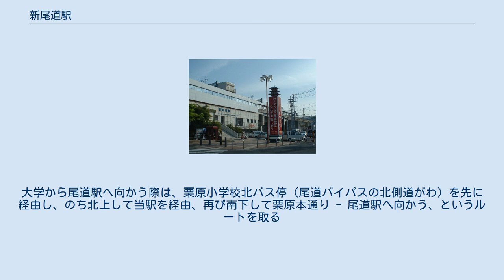新尾道駅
北口（2006年5月） 新尾道駅（しんおのみちえき）は、広島県尾道市栗原町にある、西日本旅客鉄道（JR西日本）山陽新幹線の駅である。
 尾道市や近隣自治体（既に新幹線の駅がある福山市・三原市を除く）・地元尾道市民有志、さらに山陰から四国まで尾道市を中心として縦に連なる自治体の寄付金などで、工事費62億円を全額負担する形で設置された請願駅である。
 山陽新幹線の建設時にも、福山 - 広島間の中間駅として当駅の設置計画は存在したが、1駅のみを設置することになっていた。
三原駅への新幹線駅併設案と比べ用地買収が容易であることから当初は有力とされていたが、三原市長の長尾正三の働きかけにより三原駅周辺の用地買収の同意が取り付けられたことから、一転して三原駅に新幹線駅が併設されることとなり、当駅の設置が見送られた経緯がある。
 元々、三原、尾道、福山の3市は短距離で隣接し、その中間にできた当駅は両隣との駅間は非常に短く、三原駅までわずか11km、福山駅まで17kmである（営業キロではそれぞれ11kmと20km）。
これは、山陽新幹線内の駅間距離の短さで上位（同線内で両隣の駅同士の駅間距離合計が40kmに満たないのは同駅のみ）。
福山方に尾道トンネル、三原方に備後トンネルがあり、どちらもホームからその坑口が間近に見える。
 駅に設置された石碑 相対式ホーム2面2線を持つ高架駅で、中央に2線の上下通過線を挟む。
利用客用のエレベーターは設置されていないが、業務用エレベーターが上下線に各1基あり、係員に申告すれば利用可能である。
 尾道駅管理の直営駅で、地区駅として駅長が配置される。
 開業年度からの1日平均乗車人員は以下の通り。
 請願駅であるが、利用客が少ない。
そのため、請願駅として計画されている新駅整備に反対する住民から、しばしば「請願駅の失敗例」として引き合いに出されている。
当駅は在来線との接続もなければ、両隣の新幹線駅との距離がそれ程離れている訳でもないため、他の利用者の少ない駅よりも、さらに厳しい見方をされている。
特に「他の都道府県の新幹線駅と比べても、広島県に新幹線の駅5つは多すぎで、その中でも新尾道駅の建設基準は、採算性・利用率・距離のいずれを比較しても甘すぎではないか」という批判が、他の自治体から挙がっている。
 また請願駅であるため、毎年かかる費用の大半は尾道市の税金で賄われている。
そのため、尾道市民も決して当駅に対して賛同ばかりではなく、「請願駅失敗例の引き合いは、尾道市の評判を落とす」や、「税金の無駄遣い」などの反対派の意見もある。
また、設立当初は賛同であった四国の近隣都市の住民も、西瀬戸自動車道の開通に伴い、尾道と四国を結ぶフェリーや高速船の廃止で状況が変化し、当駅利用の必要性が薄くなっている。
こうした事から、新尾道駅の存在意義が問われている。
 2019年3月16日現在、「ひかり」は朝の上り2本、夜の下り1本が停車する。
 当駅設置前の1964年までこの付近には、尾道鉄道の栗原駅があった。
 尾道工業団地行きのみ当駅構内に入らず、駅北西側の「竹屋口」が最寄りとなる。
長江線は竹屋口を経由せず駅東側の「亀川局前」に停車している。
 ^ a b “JR西日本 新駅その後 地域発展に大きな役割”. 交通新聞 (交通新聞社): p. 2. (1996年11月11日) ^ 山陽新幹線バリアフリーガイド (PDF) ^ a b 新尾道駅時刻表 - JR西日本公式HP ^ 広島県統計年鑑 ^ 1988年3月13日から3月31日の19日間 ^ a b 2010年10月13日　中国新聞より ^ “乗り場のご案内”. おのみちバス株式会社. 2018年9月10日閲覧。
 ^ “路線番号導入のおしらせ（尾道地区） (pdf)”. 鞆鉄道株式会社 (2017年4月5日). 2018年9月10日閲覧。
 ^ “おのみちバス時刻表（平成30年4月1日改正） (pdf)”. おのみちバス株式会社 (2018年3月22日). 2018年9月10日閲覧。
 ^ 一時「新尾道駅北口/東口」と称していたが、中国バスが両備グループ傘下となった後、駅構内との区別のため新尾道駅開業前の旧称に戻されている。
 ^ 「おのみちバス時刻表 平成28年4月1日改正」参照 ^ そのため、尾道...